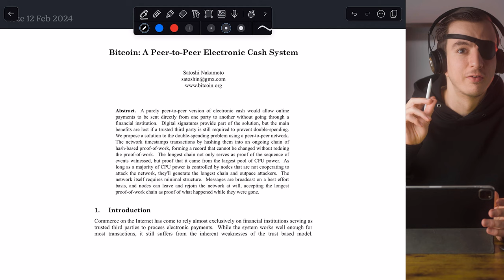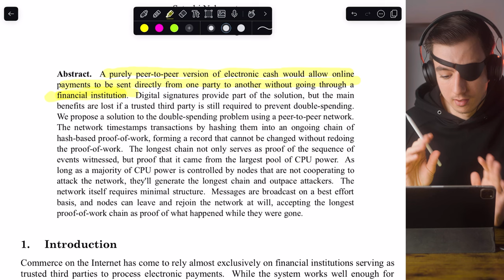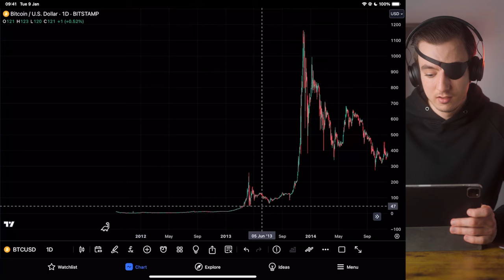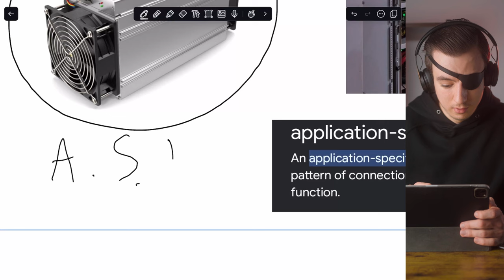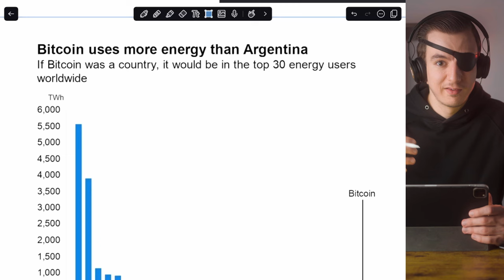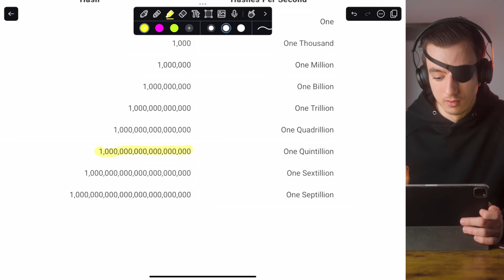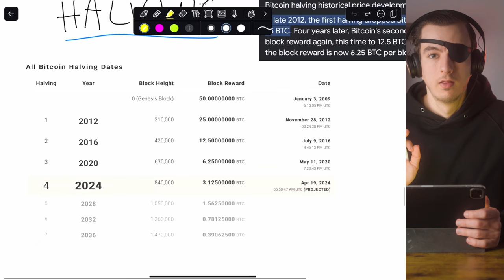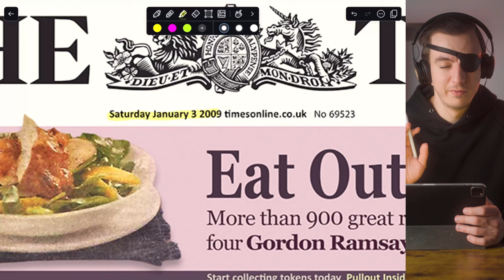Bitcoin For Beginners | The ONLY Bitcoin Video You'll Ever Need!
Hi guys! Welcome to a very long (I know!) video, where we will go over just about everything you need to know to get started into crypto and Bitcoin :)

Timestamps:
00:00 Intro
02:15 What is blockchain?
03:45 Centralised VS decentralised
04:43 Blockchain is NOT just Bitcoin
06:17 The origins of Bitcoin & the 2008 financial crisis
08:16 The Bitcoin white paper
09:23 Consensus mechanism & Satoshi Nakamoto's genuis
13:28 What is "mining"? (The crypto type, not the real-life one!)
15:11 How crypto mining works
19:18 Mining difficulty explained
27:18 How the advancement of technology changed Bitcoin's security
32:15 ASIC miners
34:55 Bitcoin's electricity consumption debate
38:09 The absurd amount of computational power used for Bitcoin!
42:54 Bitcoin's block reward & the halving
47:05 The April 2024 halving (very soon!)
48:42 Satoshi's secret message in the first Bitcoin block!